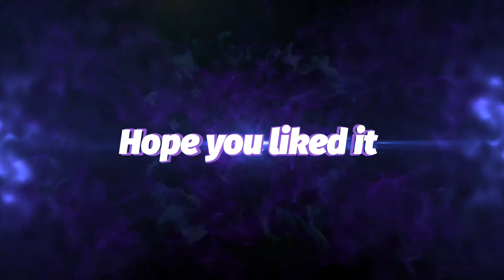Bon appetite a_a family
This is a tribute to my friend Abi_cakemaster who is currently working out to excel in the art of baking .
She had tried so many wonderful cakes but due to some personal works , I couldn't upload her videos .

"Copyright @ [adlensha & 2021]. Any illegal reproduction of this content in any form will result in immediate action against the person concerned."

Audio copyright : “The audio used in this video is purely a copyright material @agarathin_aazham